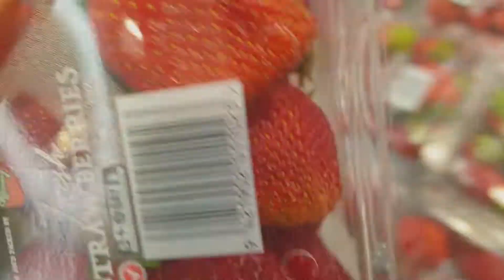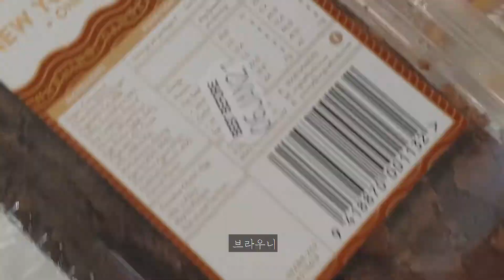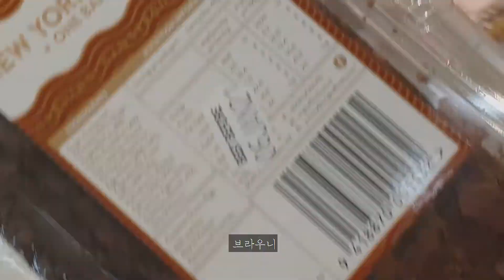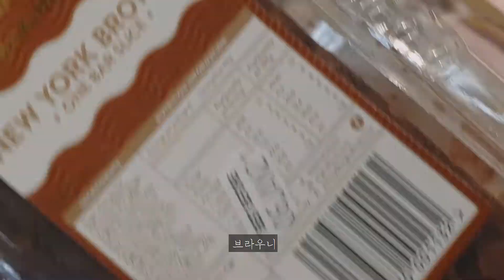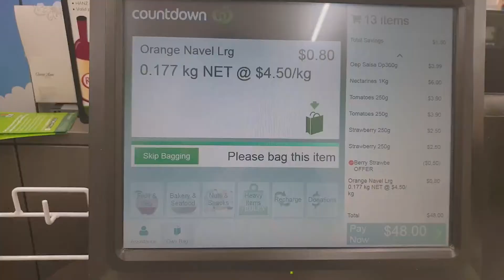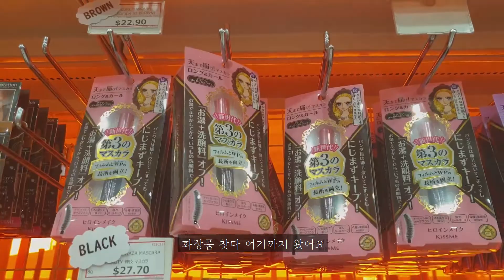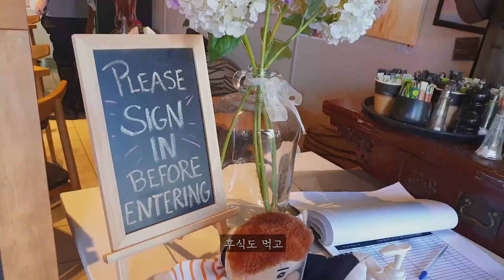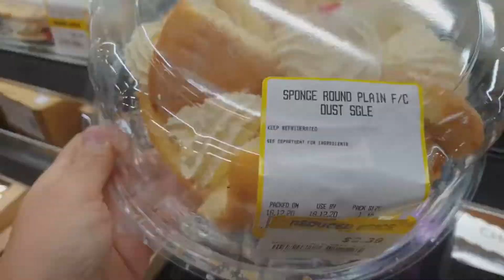vlog | 뉴질랜드 아이 도시락 점심, 써머 크리스마스, 해물라면, 초코 와플, 집밥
뉴질랜드 연말 마지막 방학이 되어 이틀간은 아이 도시락을 가볍게 싸주고 써머 크리스마스 퍼레이드가 있어 잠시 퍼레이드도보고, 해물라면과 초코 와플 만들어 먹으며 재미나게 방학을 보냈어요.